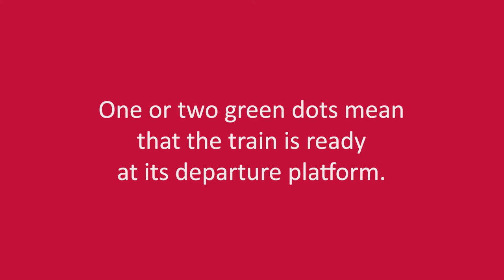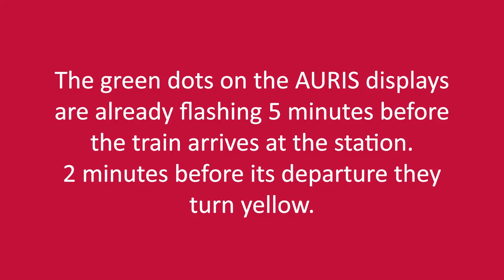Ready to go thanks to the AURIS boarding symbol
Green🟢 - Yellow🟡 - Departure. The AURIS boarding symbol provides a visual indication of the train's scheduled departure already from a distance. Read more about this new feature in our blog article